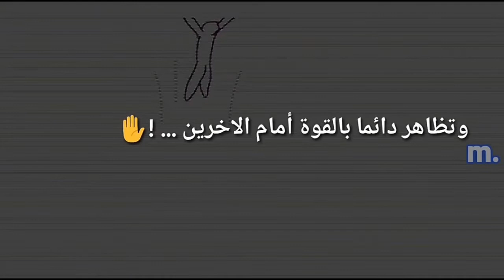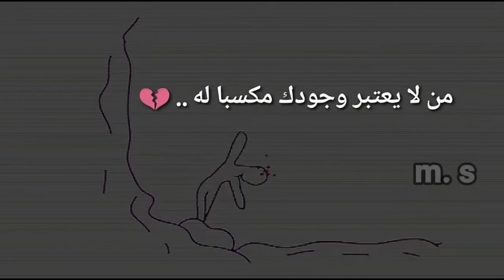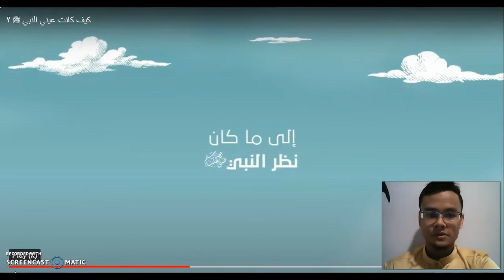ARAB 4513 SEM 2 | VIDEO TRANSLATION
MUHAMAD AZIZUL HAKIM BIN KASSIM (1623431)
AINUL YAQIN BIN LOKMAN (1624119)
MUHAMMAD IRFAN IQBAL BIN ABD RAZAK (1621605)
MEGAT AHMAD ZHARIF BIN MEGAT S'ADAN (1629959)
MUHAMMAD ALIFF BIN MAT WAZIR (1727555)
MAHMUDUL HASAN (1520339)

LECTURER: MOHD IKHWAN BIN ABDULLAH